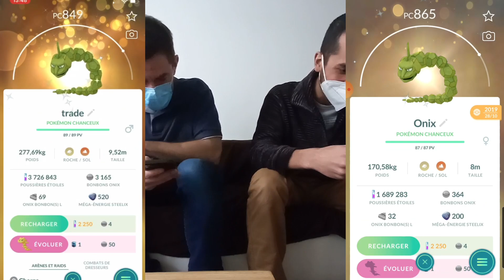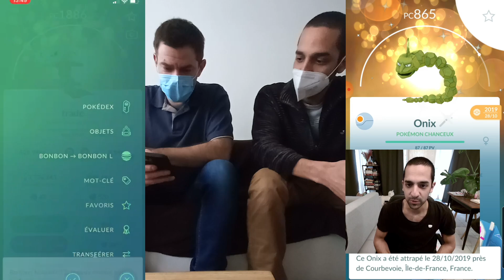ECHANGE CHANCEUX ENTRE NOUNETTE ET POGOPROUTI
Peace et vive le Pvp PoGo